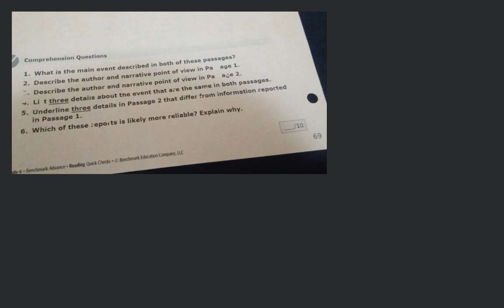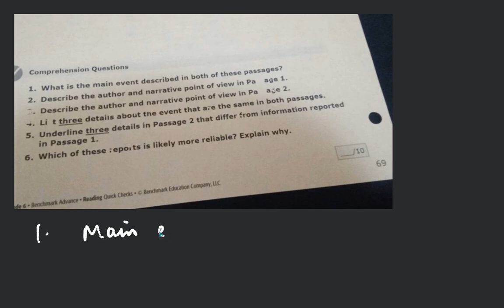Comprehension Questions 1. What is the main event described in both of ... | Grade 6 | Life Science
Comprehension Questions
 1. What is the main event described in both of these passages?
 2. Describe the author and narrative point of view in Pa age 1.
 F.. Describe the author and narrative point of view in Pa aze 2.
 +. Li three details about the event that are the same in both passages.
 5. Underline three details in Passage 2 that differ from information reported in Passage 1.
 6. Which of these ;epoits is likely more reliable? Explain why.
 de 6 - Benchmark Advance $-$ Reading Quick Chedks o Benchmark Education Company, UC

This question is from [Subject: Life Science | Topic: Ecology | Class: Grade 6]

Follow these 3 simple steps to use Filo:

1. Click a picture of the question or concept.

2. Connect to a tutor in less than 60 seconds.

3. Learn from that tutor on a live video session.